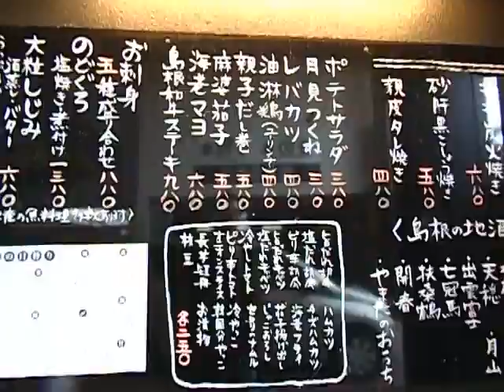出雲駅周辺の散策!ワーホリ帰国後の移住地候補！島根県に行ってきた！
ニュージーランドワーホリと田舎移住を目指して貯金中！！